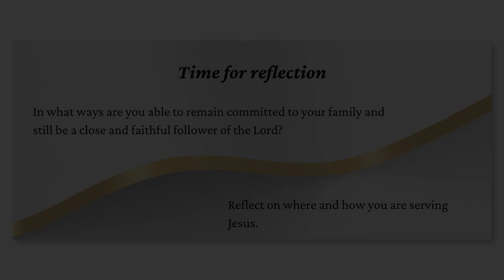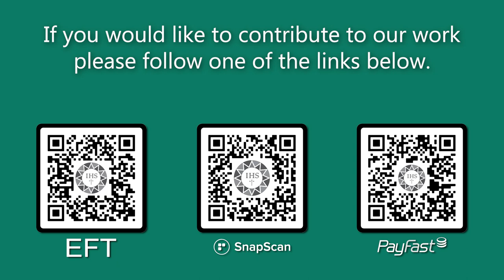Encounter the Word 13th Sunday OT 2023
• First Reading 2 Kings 4:8-11,14-16
       • Psalm 89:2-3,16-19
       • Second Reading Romans 6:3-4,8-11
       • Acclamation 1 Peter 2:9